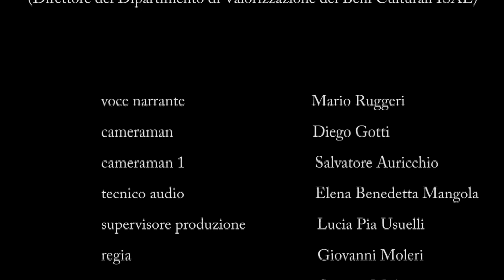Outdoor - Stables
Though mentioned and described in the inventories relating to the Arese Borromeo mansion and kept in the family archive in Isola Bella, the Stables would still need historical studies that can completely correlate its architectonic forms with the more intricate process of the extension and transformation of the entire noble villa of Cesano Maderno. If the building fully acquired its noble 18th century characteristic of having well distinct areas, it likewise cannot be said that before the works commissioned by Renato III Arese Borromeo it was devoid of a logical study and rational arrangement of the rooms that were instead, equipped with pre-passage areas.